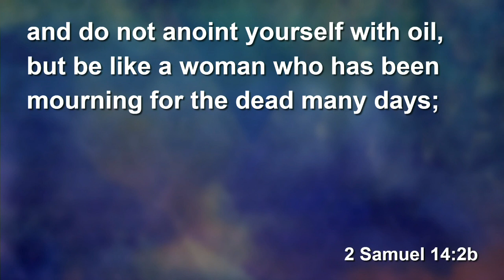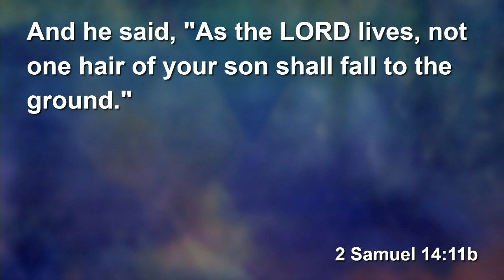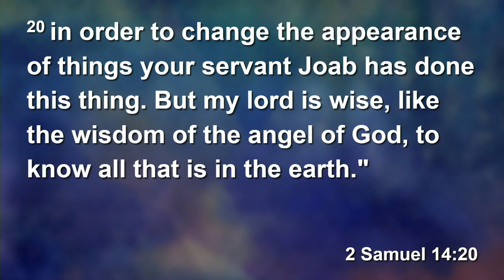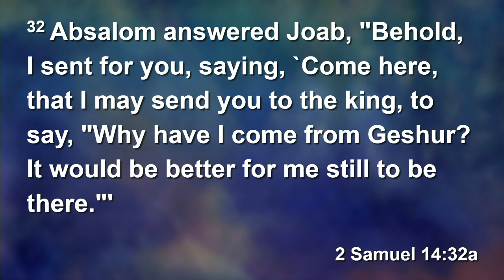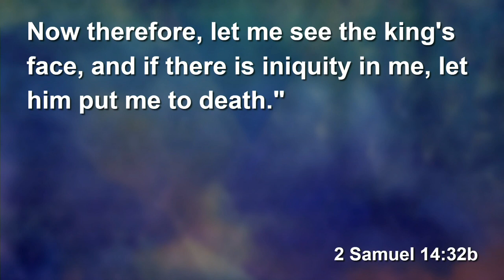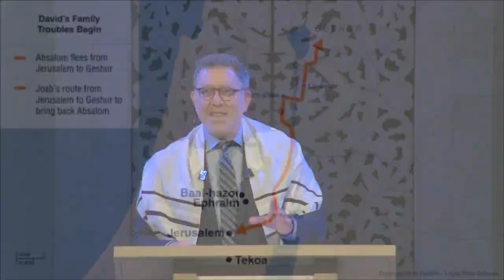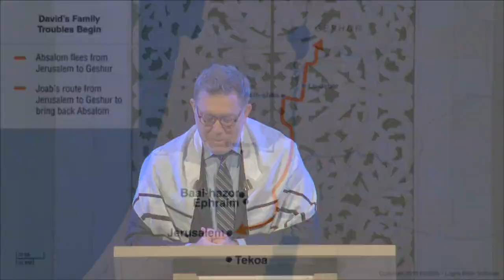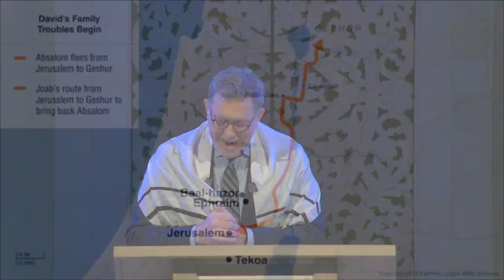(22) Seeking Wisdom, Finding Reconciliation - 2 Samuel 14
Pastor Amer Olson teaches at Olive Tree Congregation in Prospect Heights, IL.